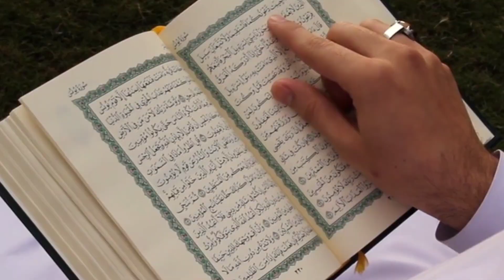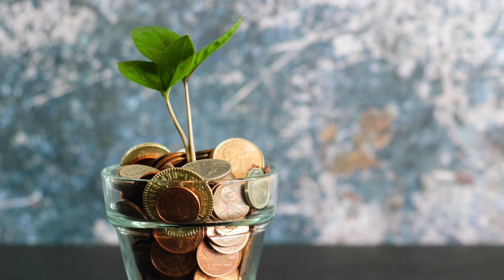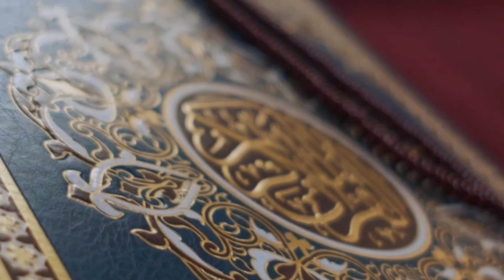The Five Pillars of Islam | Strengthening Faith and Devotion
The Five Pillars of Islam are the core principles that form the foundation of the Islamic faith. These principles include the declaration of faith (Shahada), prayer (Salat), giving to charity (Zakat), fasting during Ramadan (Sawm), and pilgrimage to Mecca (Hajj). Each of these pillars is significant in its own way, and following them helps Muslims to strengthen their relationship with God, live a righteous life, and contribute positively to their communities. The Five Pillars are considered essential to Islam and are practiced by Muslims around the world, serving as a reminder of their spiritual obligations and the importance of leading a life of devotion and piety. Understanding and adhering to the Five Pillars is crucial to practicing Islam and is an integral part of Muslim identity and culture.
What are the Five Pillars of Islam?
Why are the Five Pillars of Islam important?
How do Muslims practice the Five Pillars of Islam?
What is the significance of the Shahada in Islam?
What is the importance of prayer in Islam?
How do Muslims give to charity through Zakat?
What is the purpose of fasting during Ramadan in Islam?
What is the Hajj pilgrimage and why is it important to Muslims?
How do the Five Pillars of Islam contribute to spiritual growth and development?
How have the Five Pillars of Islam influenced Muslim culture and society?
What is the history behind the development of the Five Pillars of Islam?
How have the Five Pillars of Islam changed over time?
What challenges do Muslims face in practicing the Five Pillars of Islam today?
How do the Five Pillars of Islam connect Muslims around the world?
How do the Five Pillars of Islam shape Muslim identity?
How do the Five Pillars of Islam inspire social and environmental responsibility?
What role do the Five Pillars of Islam play in Muslim family life?
How do the Five Pillars of Islam inspire interfaith dialogue and understanding?
What resources are available for those interested in learning more about the Five Pillars of Islam?
How can non-Muslims respect and honor the significance of the Five Pillars of Islam in Muslim communities?